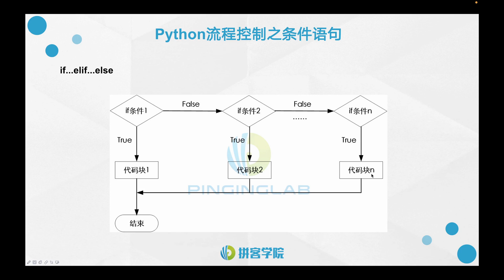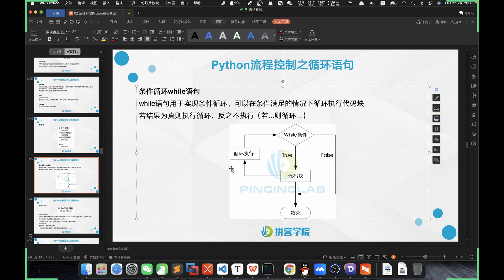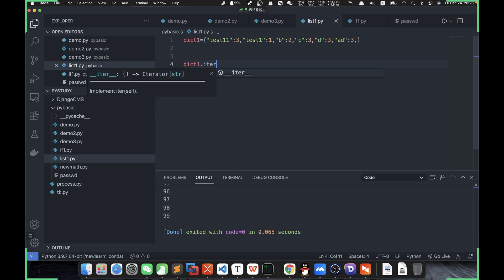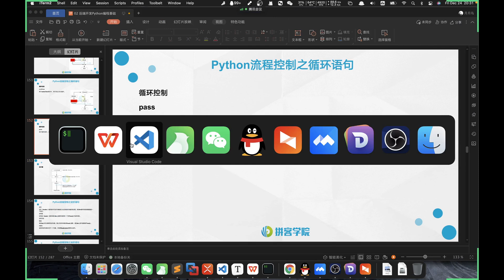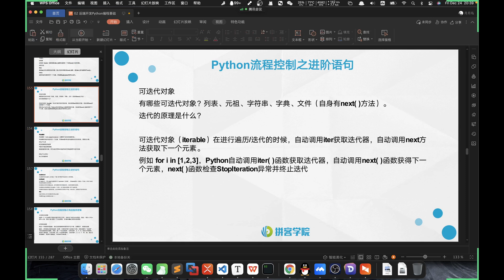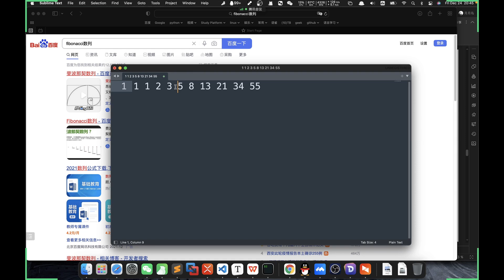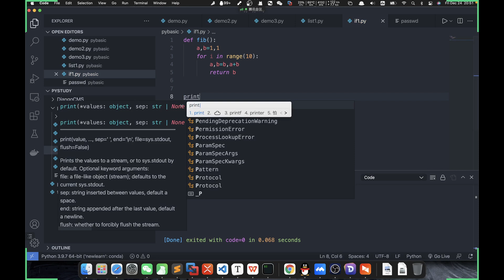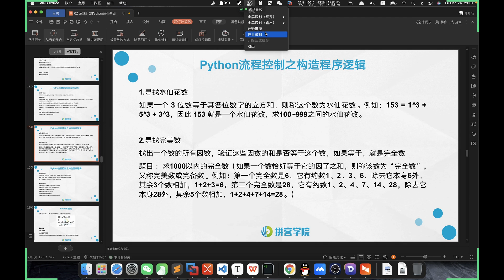2021 12 24 20 06 17 Web開發基礎Python流程控制之條件循環